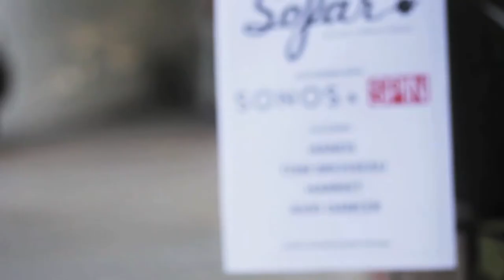Tom Brosseau - Cradle Your Device | Sofar Los Angeles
Tom Brosseau performing "Cradle Your Device" at Sofar Los Angeles on May 18th, 2014.

Artist: Tom Brosseau

Filmed & Edited by: Andrew Ros

Audio by: Marcos Ruedas